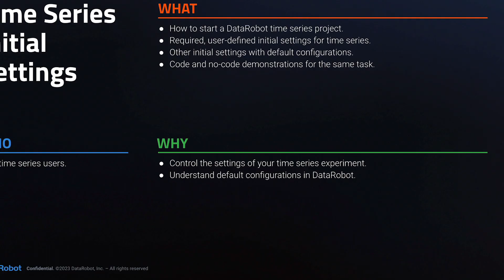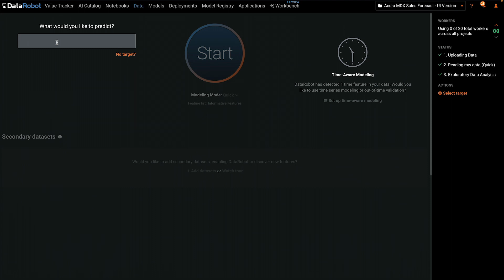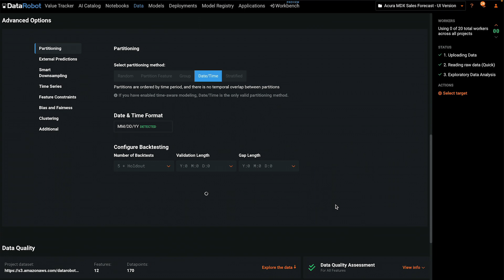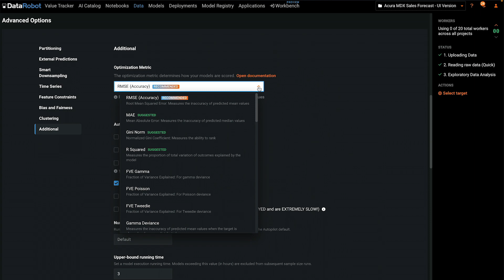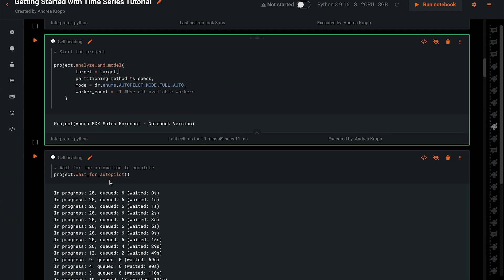Time Series Project Settings | Time Series Models in DataRobot #2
Learn how to start a DataRobot Time Series project in the user interface of with Python code. Covers all initial project settings and default configurations. This is the second of six videos in the Getting Started with Time Series playlist.

Content
In this tutorial, you'll learn how to start a DataRobot Time Series project. You'll see the initial settings which you must define, as well as the settings that have default configurations which you can choose to accept or override. We'll demonstrate starting a Time Series project first in the graphical user interface and then using the DataRobot Python API. Both paths produce the same outcome. As a DataRobot Time Series user, it's important for you to be able to control the settings of your experiments and understand the defaults being applied.

The data has already been uploaded to DataRobot. This tutorial uses a publicly available data set so you can follow along. We will need this data set ID later when we do the same project in code, so note where to find it. Clicking on Profile will show us a few of the rows in the actual data set. In this data set every row is a month, we'll be forecasting the sales, and we have five additional columns that may be useful predictors.

From this view select Create Project. Give your project a new descriptive name. Scroll down to take a quick look at the Exploratory Data Analysis. Note that there are eight raw features and nine informative features in two total feature lists. After we start the project, you'll see a lot more features and lists created automatically.

Now we'll fill in the blank in the upper left asking us what we'd like to predict. Then in the upper right, click on setup time aware modeling. Choose the correct Date feature, and then choose the option for Automated Time Series Forecasting,

The four numeric fields you see here are the primary user-defined initial settings. They are filled in with defaults, but you should type in your particular experiment settings.

At this point, you could begin the experiment. All other settings are configured by default to adhere to data science best practices. Let me show you where to find them and how to adjust them. Clicking on Show Advanced Options takes you first to the Date Time Partitioning settings. The settings you see here are the defaults which have been created for you based on the data you uploaded, but all of this is fully within your control.

All of these settings for configuring back testing are found in the Partitioning section. In the Time Series section, there are additional advanced settings that are only relevant for Time Series. The optimization metric used for the experiment is located in the section named Additional.

For this tutorial we will accept all the defaults and begin. Change the modeling mode to AutoPilot, and then click the large Start button. Increase your total number of workers to the maximum. We'll check in on the results of these eight automation steps in the next video, for now we'll look at the same process in a notebook.

The workflow we just saw is represented by these cells. We begin by importing the DataRobot package and connecting to DataRobot. This cell specifies the data set ID, the name we'd like to give the project, the feature we'll be predicting, and the name of the date time column. All of this should be familiar from the UI walkthrough. In the next cell, a project is created from the data set and given a name. Once it's created, the cell below tells DataRobot that you'd like to use Time Series and allows you to enter your experiment settings. These are equivalent to the four numeric fields we filled in earlier.

This cell starts the project in full AutoPilot mode using all available workers and accepting all other project defaults. Wait_for_autopilot() is a useful function for printing to the screen the progress of the experiments. The next video will pick up where this one left off by examining the experiments produced inside the projects.